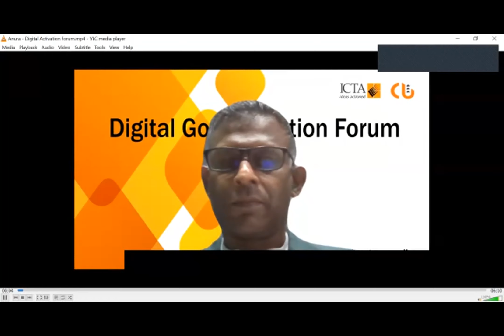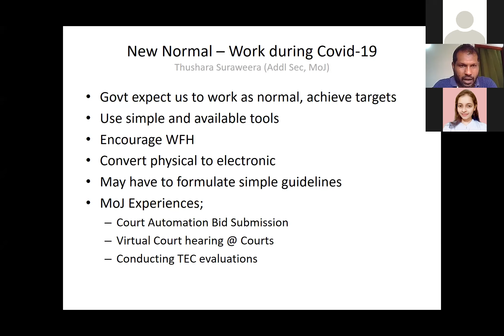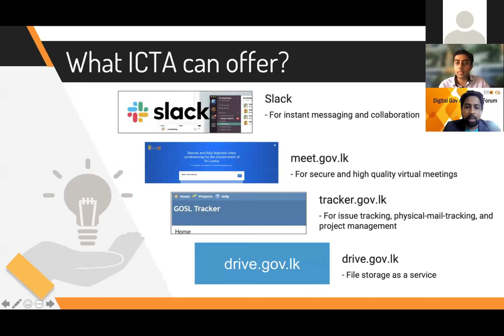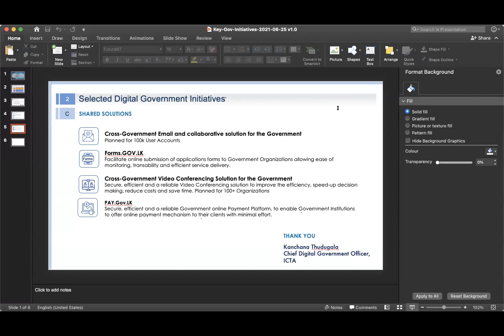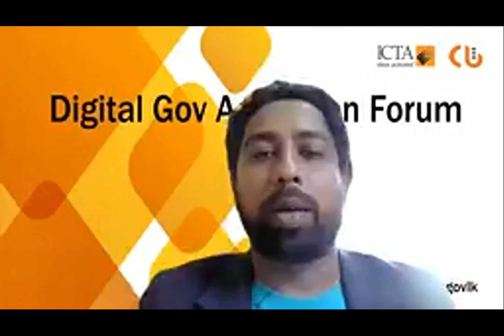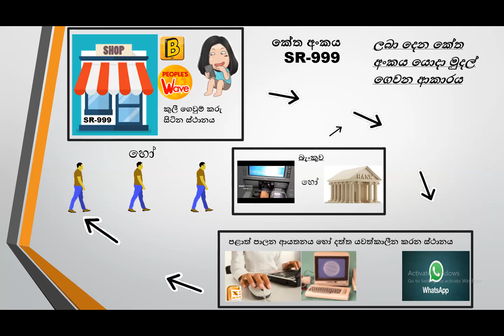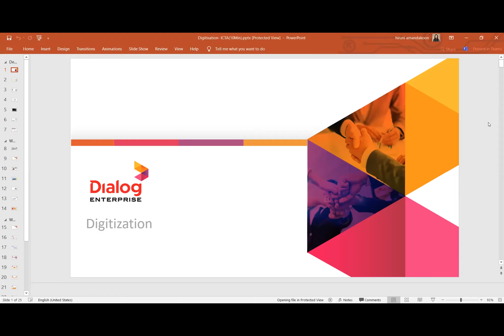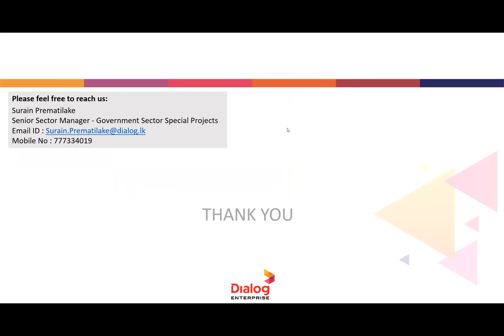Digital Government Activation Forum - 01